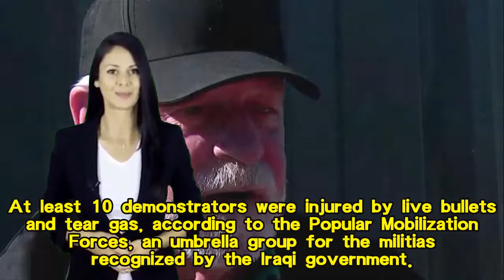Texas church shooting and Hanukkah stabbing spur calls for increased security at places of worship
Protesters chanted "Down, Down USA!" while hurling water bottles, smashing security cameras before entering embassy grounds